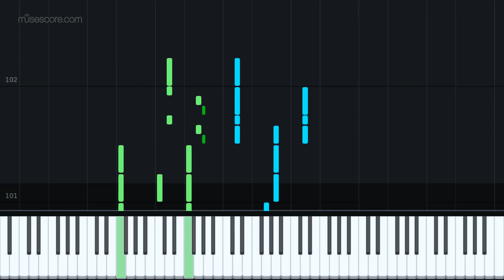BLACKPINK - Kill This Love (Piano Cover) [Piano Tutorial + Sheet music]